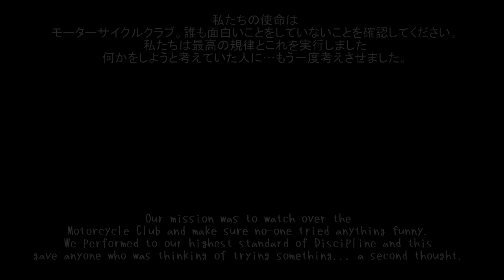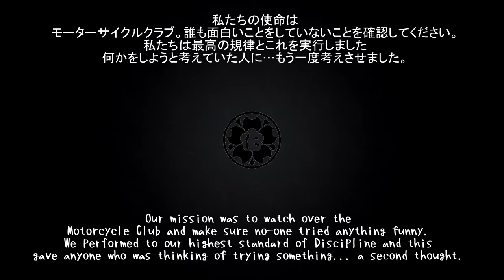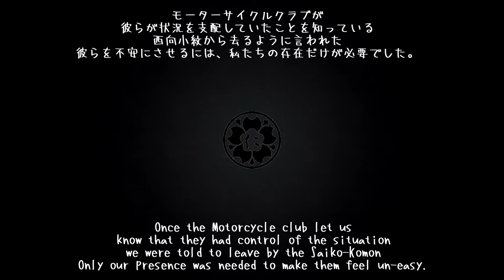Eclipse RP | GTAV | The Dojin-Kai assisting an MC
'Activate Windows'
This is my first ever video of this style, hope you folks enjoy.